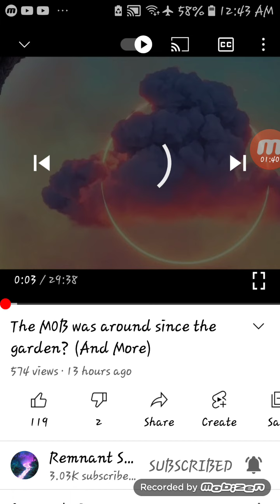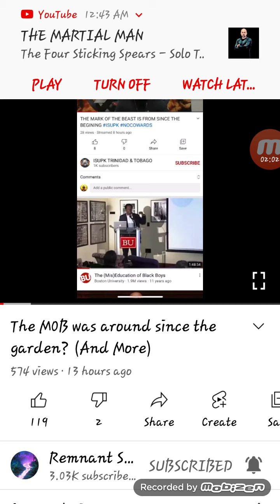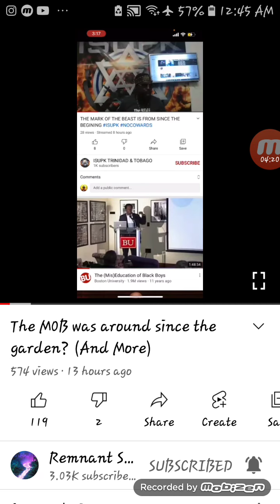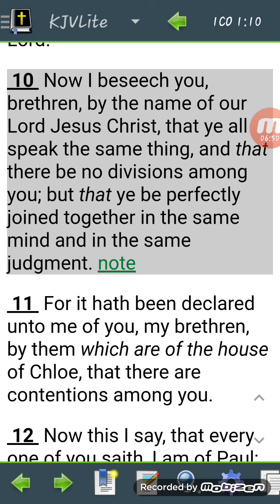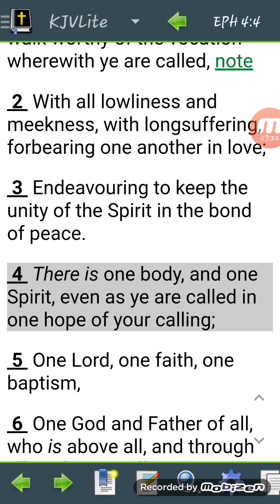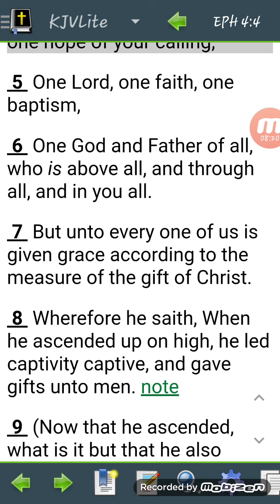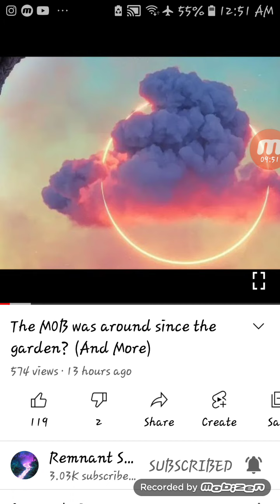ISUPK WHAT TRULY IS THE MOTB?